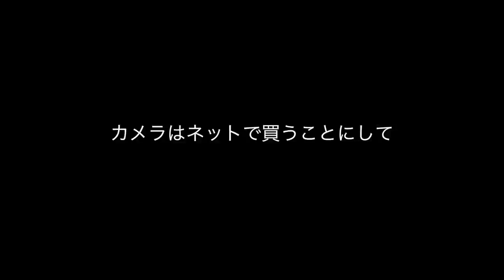日本 オキュラス到着 ソニーの「空間手ブレ補正」のアクションカムがついに！！ ◆着用メガネ「アブソリュートヴィンテージ」エベレストに行ってきます！661/1000 16/6/29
日本 オキュラス到着 ソニーの「空間手ブレ補正」のアクションカムがついに！！ ◆着用メガネ「アブソリュートヴィンテージ」

◾️今後の予定
2015年7月ロシアの7サミット エルブルース 5.642m（済み）
2015年末。7サミット アルゼンチンのアコンカグア 6.962ｍ（済み）
2016年9月ネパール（チベット自治区） チョ・オユー 8,201 m 。
2017年4月1日より6月15日アイランドピークを通って、エベレスト8.848m。